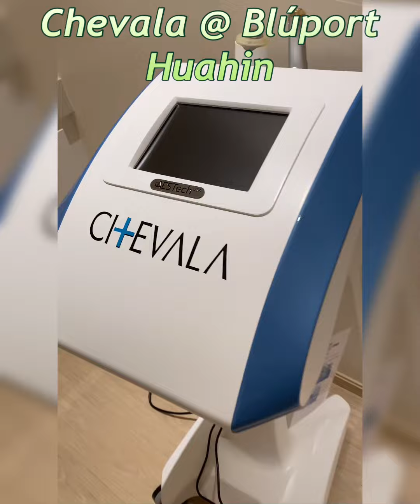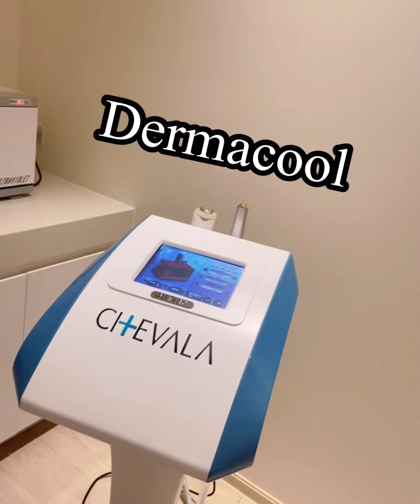2in1 Facial = Vitamin Infusion + Dermacool